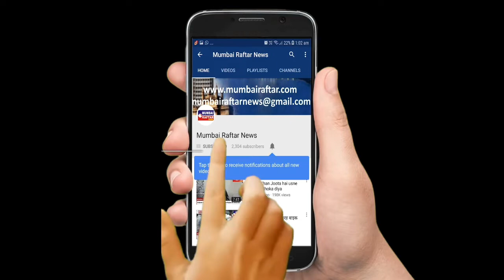JHANVI KAPOOR SPOTTED AT KHAR GYM